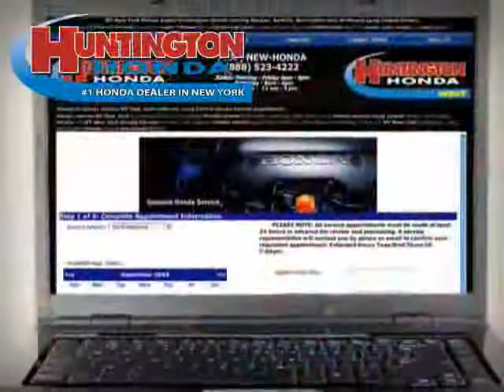used Honda Civic Coupe NY New York 2008 located in Long Island at Huntington Honda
This used Honda Civic Coupe NY 2008 is located in Long Island and is offered by Huntington Honda and can be compared to any used Honda Civic Coupe New York: